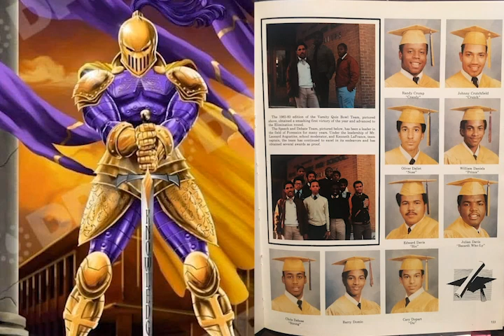St Augustine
Alma Mater Class of 1983